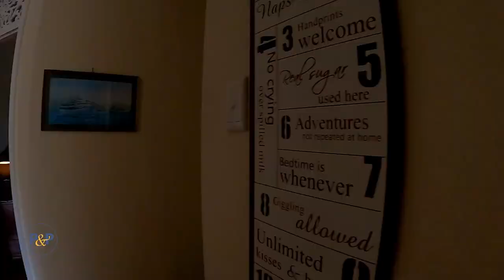FOR SALE // 7 Piccadilly Street, Hyde Park (TOWNSVILLE)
This glorious character-infused home offers indulgent open-plan living spaces complimented by a thoughtful floorplan favouring a family-friendly layout, all the while offering the perfect blend of yesteryear charm and modern finesse. The upper level evokes a sense of peace and tranquillity with its high ceilings, timber floors and open plan living. Complimented by a  covered deck at the rear of the home, this space is perfect to relax and entertain with family and friends all year round with views of Castle Hill and overlooks the in-ground pool.  Downstairs features the third and fourth bedroom, a  kitchenette and a  lounge area that leads directly outside to the back yard.

Notably suited to lifestyle buyers or those who simply have a grand affinity for Queenslander style homes, its location is a valuable advantage to busy families and professional couples as the property is within walking distance to the Mater Private Hospital, Castle Town Shopping Centre, Private & state schools, cafes, parks and other local amenities.

Timeless Elegance and precious  memories are brimming in this wonderful family home and it's now time for some new memories to be made.

- Beautiful street appeal with electric gate
- Refined period features combine perfectly with contemporary finishes
- Multiple living spaces for all the family to enjoy
- Four bedrooms in total and separate study
- Polished timber floors throughout the upper-level living areas
- Kitchen offers servery and plenty of bench space and walk-in pantry
- Private master with walk-in robe and  ensuite upstairs
- Second bedroom, study and  main bathroom are upstairs
- Two good sized downstairs bedroom with built-ins
- Third bathroom downstairs
- Multiple living areas for the growing family
- Internal timber stairs
- Fully air-conditioned, crimsafe security throughout
- Solar
- Resort style in ground pool
- Large shed
- Fully fenced 1012 sq.m low maintenance block
- Ample storage,  double garage